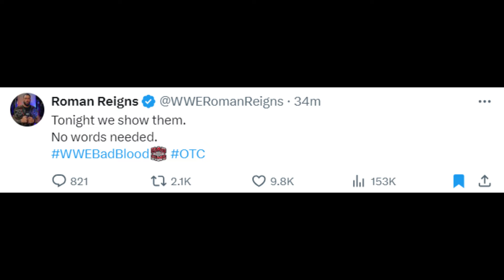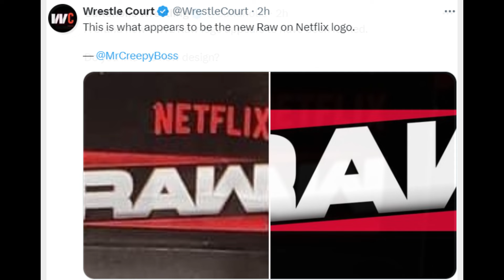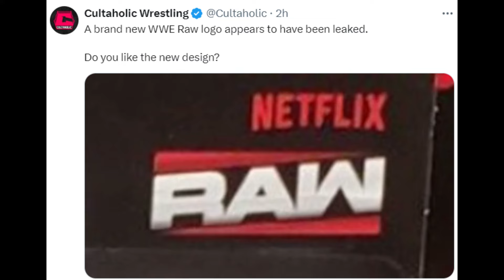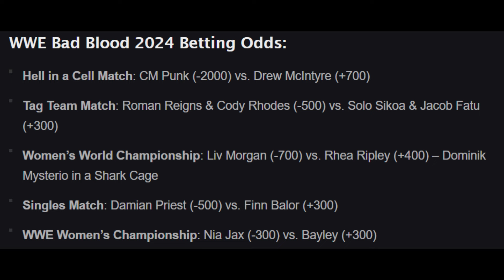SHOCKING END Of BAD Blood 2024 😱! Rock BACK, Roman SHOCK? | New RAW Logo LEAK? Roman Reigns | WWE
TIMESTAMPS:

00:00 Roman Reigns' final message before Bad Blood

01:01 Damian Priest vs Finn Balor at Bad Blood will have a sponsor

01:55 Final card of Bad Blood 2024

03:17 New logo for WWE Raw Revealed

04:26 Bad Blood Betting odds

06:17 Big Surprise at the end of Bad Blood